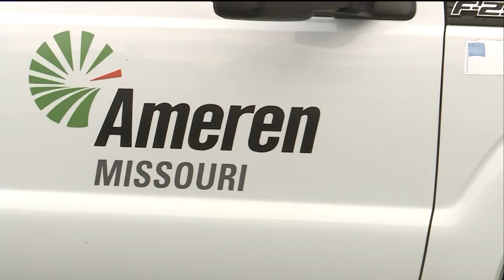Ameren severe weather preparations